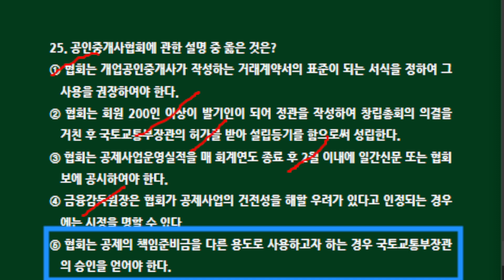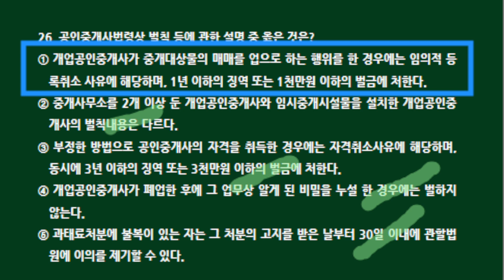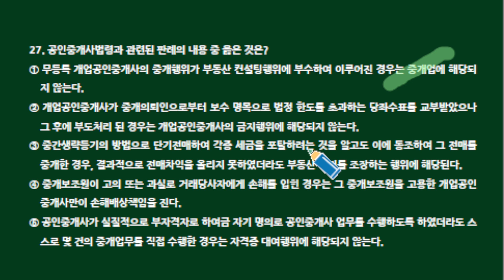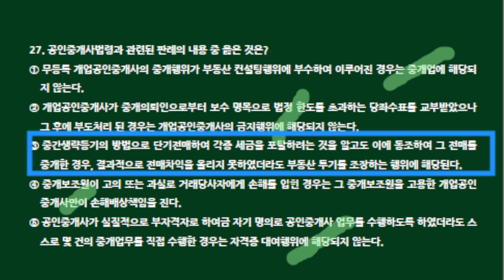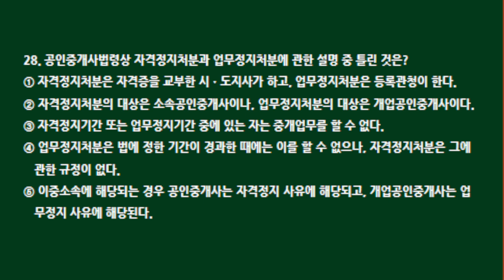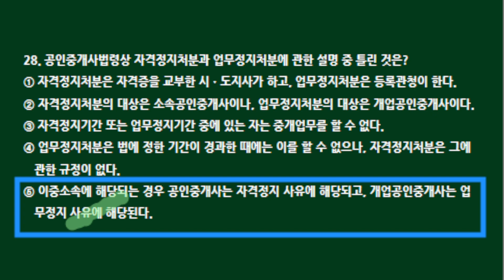제35회 공인중개사법 기출문제 뽀개기(기출18회25~28번)